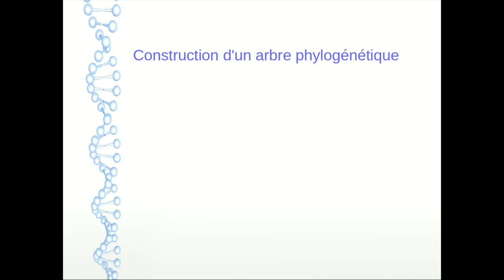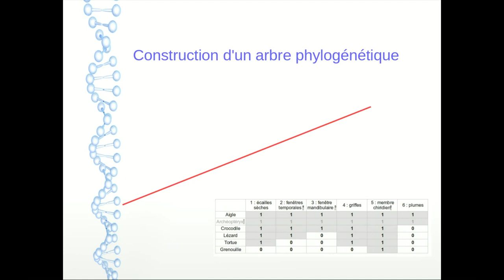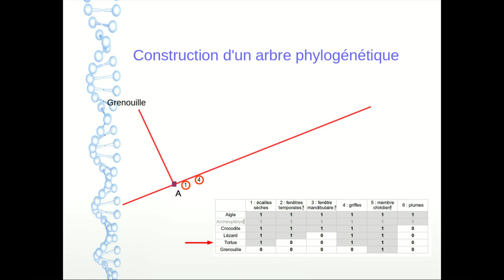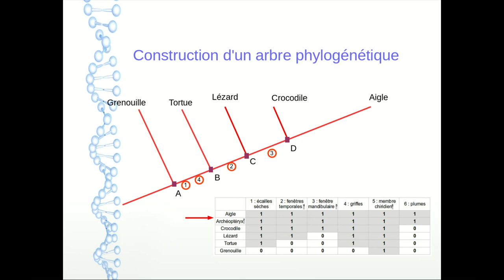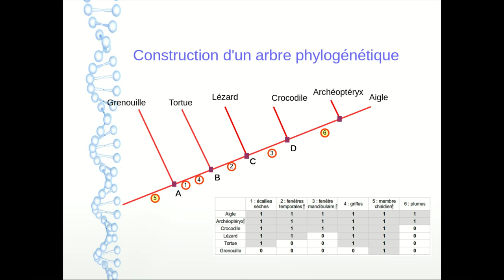Construction d'un arbre phylogénétique